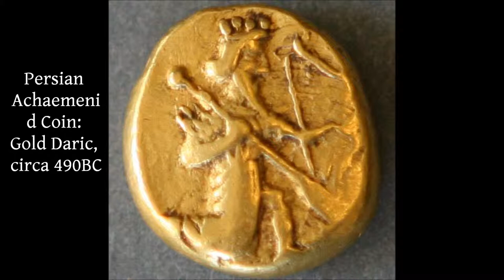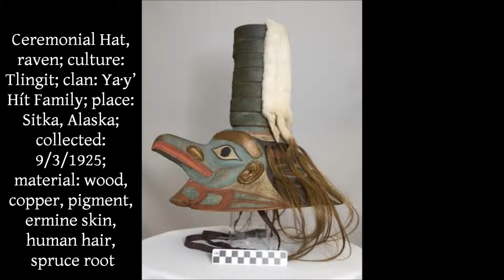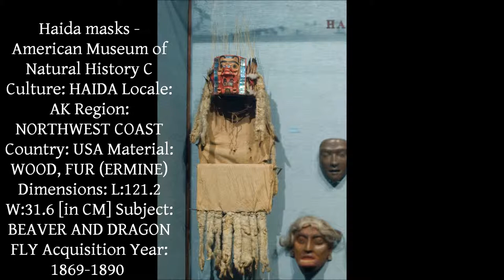All Things Artifacts-Artifacts From Around The World.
Random pictures of Artifacts from Penn Museum.